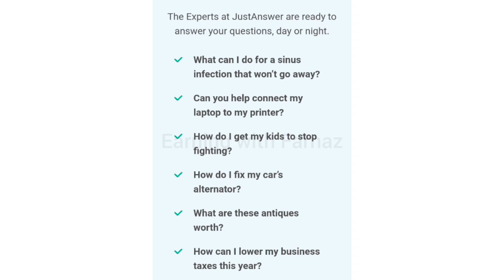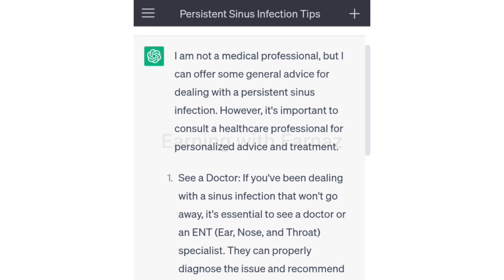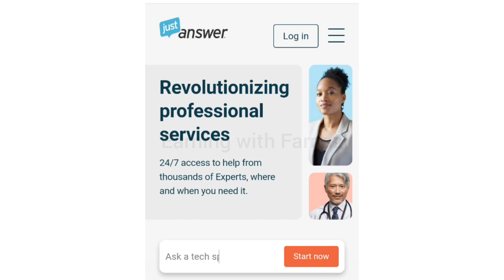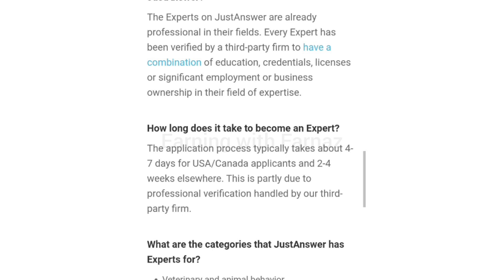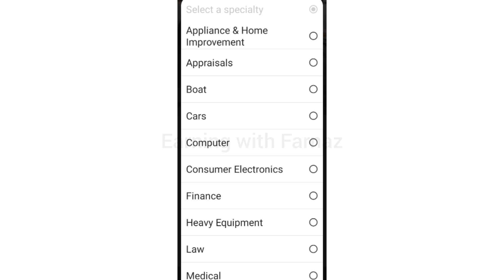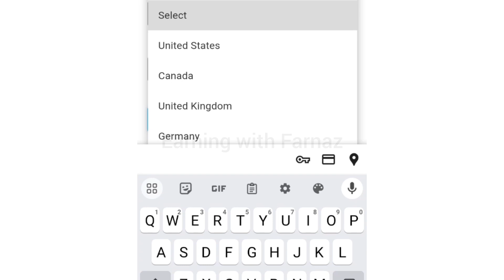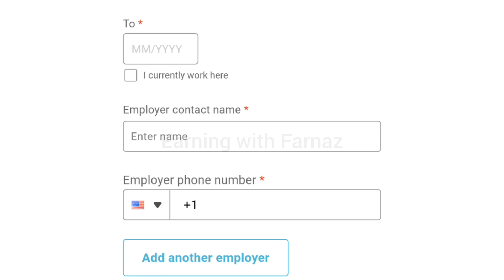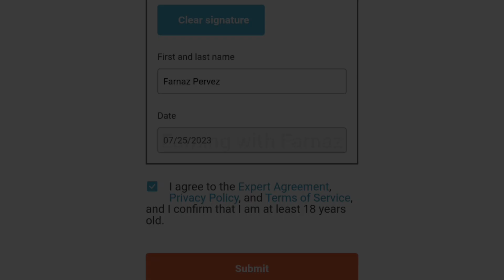Online Typing Job At Home $2000- $7000 | Typing Job Online Work at Home | Earn Money Online Typing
In this video I will tell you how to earn money online by just answers question. Here you will learn how to find online typing job at home and online typing jobs for students to earn money. I have explained the complete procedure of how to apply for job and how to withdraw money from this website.

online typing jobs at home without investment,
online jobs at home by typing,
best online typing jobs at home,
best online typing jobs at home typing job, typing, typing jobs,
online typing job, typing jobs from home,
online job, online jobs,
online how I earned $500 by Typing job Online Work at Home